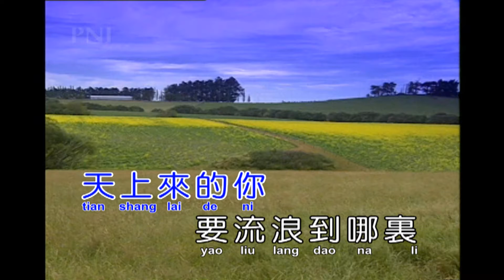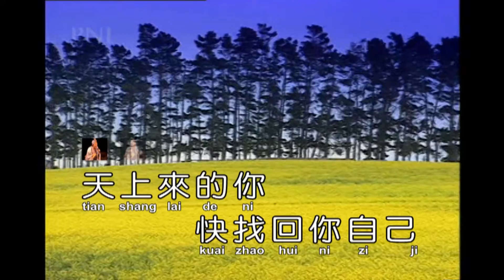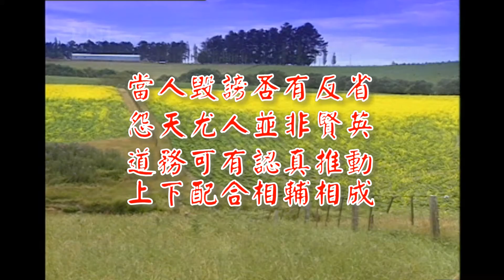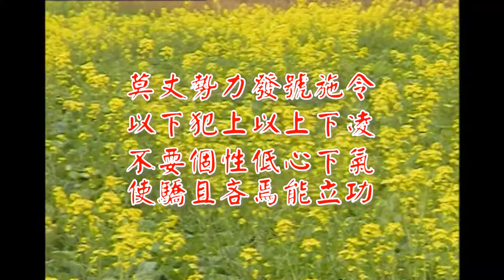C#天上來的你(天水流長)(演奏-男)